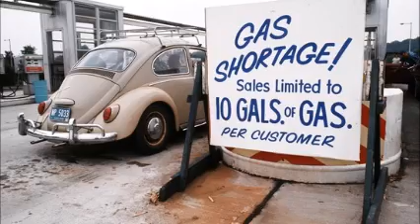Indiana Oil Discovery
Note:
The venture participation discussed in this video is no longer available.
Opportunity for small oil and gas operators and drilling contractors to develop scalable low cost drilling and development projects.